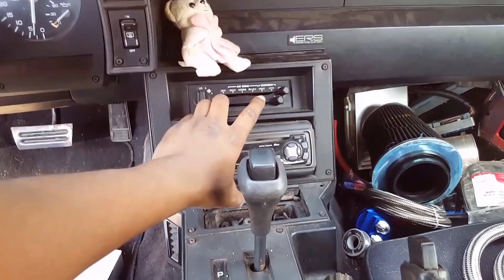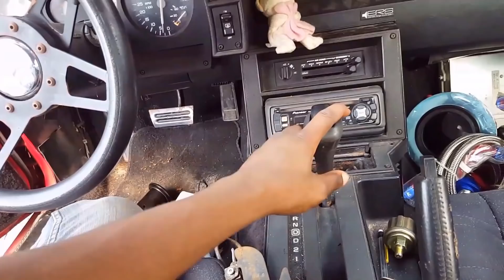6.0 LS2 3RD GEN CAMARO IROC-Z GONE !!!!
ALL OF THE MUSIC COPYRIGHTS ARE ALL DOWN IN THE LINKS BELOW AND FOLLOW THEM ON SOUNDCLOUD.COM AND YOUTUBE